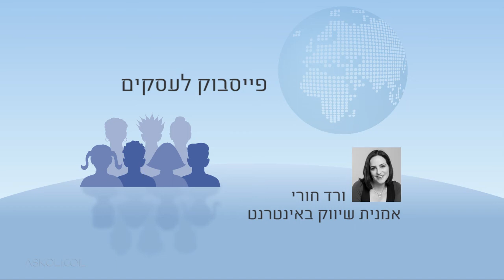קורס חינם מאתר אסכולי (ASKOLI) פייסבוק לעסקים (facebook) - שיעור 27 -סיכום הקורס - מה הלאה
בקורס פייסבוק - Facebook - לעסקים באינטרנט אנו נבין איך להשתמש בכלים יצירתיים, מעשיים ופרקטיים למיתוג אישי ועסקי, לפתיחה וניהול דף עסקי ומקצועי בפייסבוק והכרות עם האפשרויות השונות והמגוונות העומדות בפני משווקים בפייסבוק.

אהבתם ובא לכם ללמוד עוד? (:
בקרו אותנו בפורטל הקורסים מייקו - MYCO
הקליקו על הקישור הבא